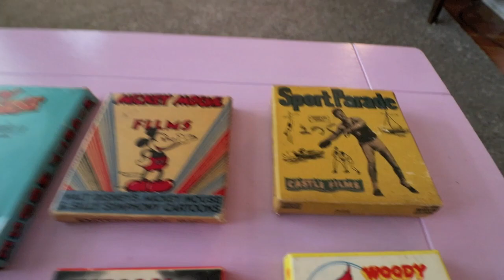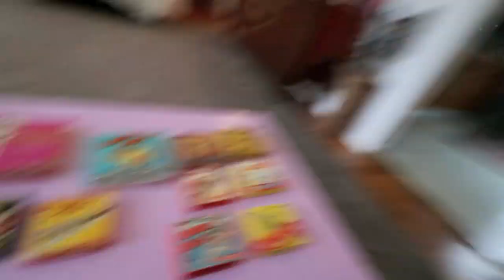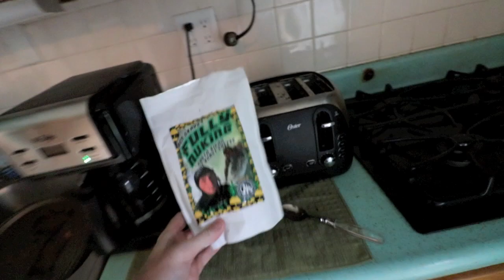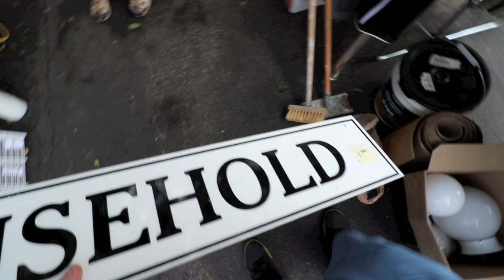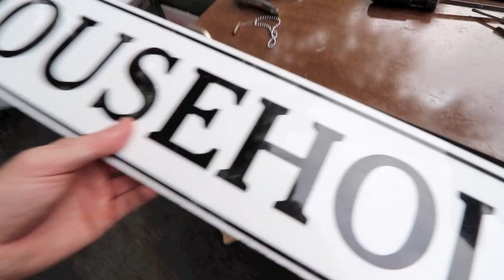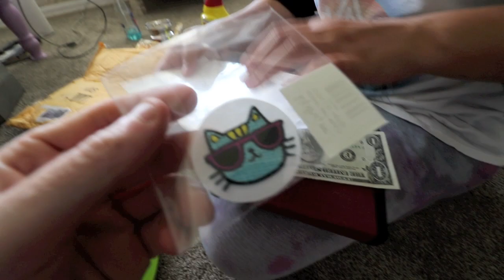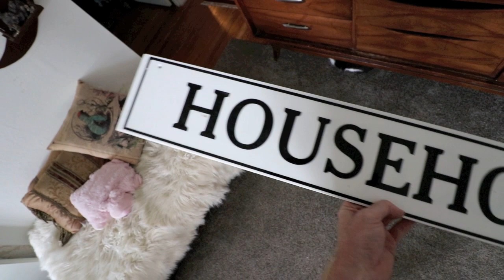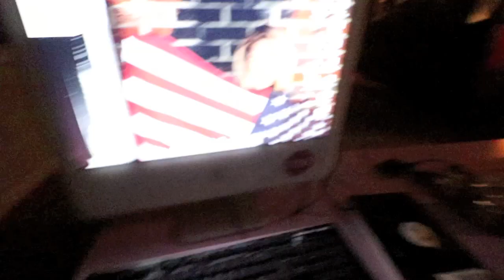Buying 8MM Bell & Howell Film Projector!!!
Heading back to the estate sale to pick up the Bell & Howell projector to play the 8mm film we picked up and scoring some free stuff from a couple that moved into a new house!